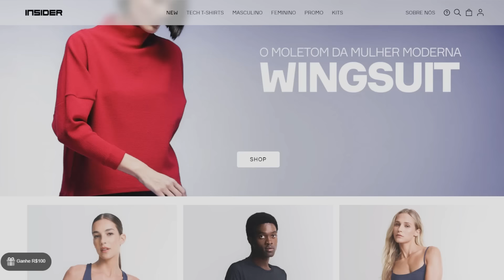A HISTÓRIA COMPLETA DE YODA | Canal do Mando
Bora conhecer a história completa de Yoda. O Grão-Mestre Jedi Yoda foi um dos maiores Jedi da história da galáxia, tendo sido referenciado como um dos Jedi mais sábios que a Ordem já produziu. Além disso, ele foi um dos guerreiros mais poderosos e com uma conexão muito profunda com a Força. Mas você conhece suas misteriosas origens? Afinal, são mais de 900 anos de jornada. Pois é, vem comigo pra entender tudo isso agora…

* Economize com o cupom: CANALDOMANDO

🟢 Sobre o Canal do Mando:
O seu canal para notícias, teorias e curiosidades de filmes e séries de Star Wars. Hello there! Seja bem-vindo ao Canal do Mando. Aqui falamos sobre personagens, naves, planetas e outros elementos de Star Wars. Tudo sobre a maior saga do cinema. Nosso conteúdo é feito de fã para fã.